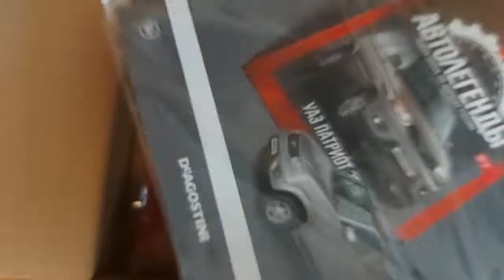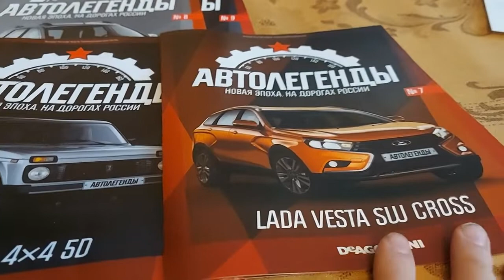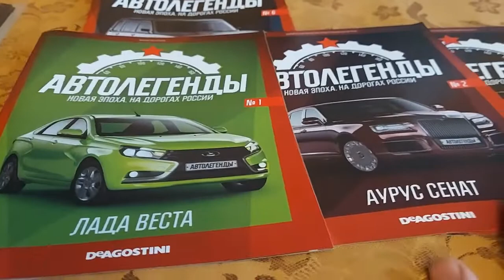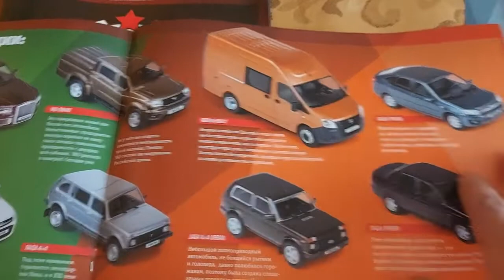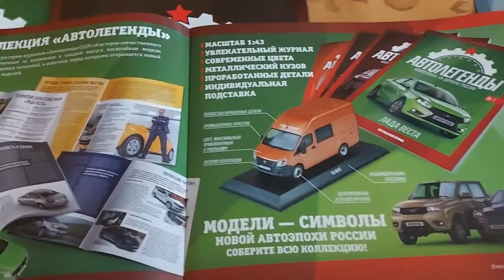Распаковка посылок. АвтоЛегенды. Наше время.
Давно не собирал коллекции. Решил возобновить свое увлечение с журнальной серии "АвтоЛегенды. Наше время".